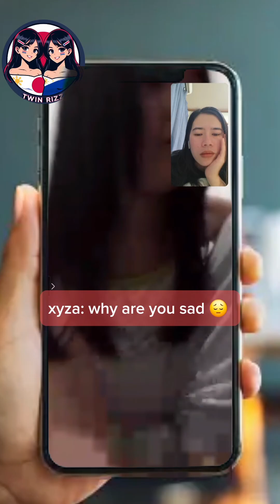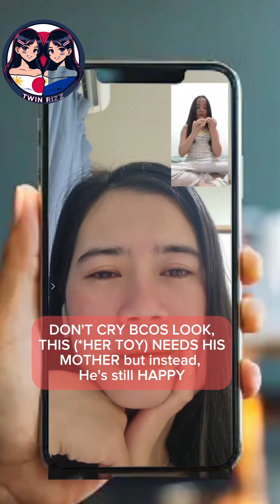THE SWEETEST BABY iloveyou so much baby girl